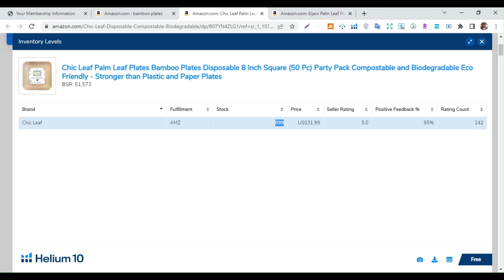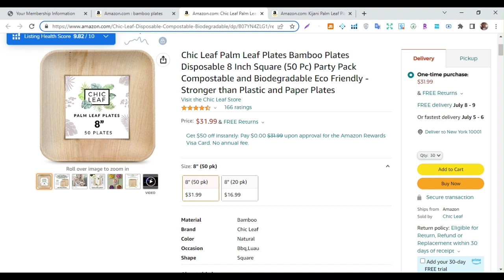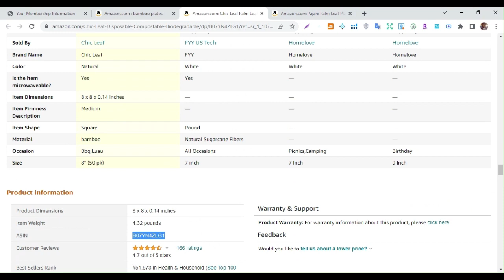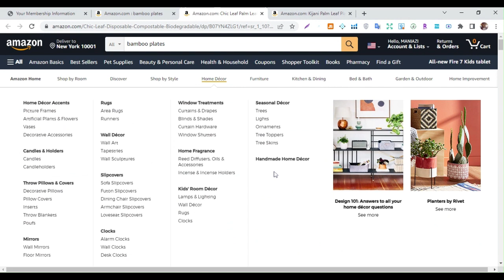How to do an Manual Amazon Product Hunting for Private Label USA UK UAE II Part 03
amazon product research tutorial
amazon product research helium 10
amazon product research tool
amazon product hunting criteria from enablers for wholesale fba
amazon private label product research
amazon fba private label product research US
amazon fba private label product research helium 10
amazon private label product hunting
product hunting techniques for amazon private label
amazon keyword research
amazon keyword research amazon private label 2023
amazon keyword research helium 10
amazon keyword research tool
amazon keyword research tool free
amazon keyword research jungle scout
amazon keyword research extension
amazon keyword research masterclass
amazon keyword research for ppc
amazon keyword research free
amazon keyword research with chatgpt
amazon keyword research 2023
amazon keyword research semrush
amazon keyword research tamil
usa product hunting
amazon usa product hunting
tiktok shop usa product hunting
usa wholesale product hunting
amazon usa product hunting criteria
tiktok usa product hunting
amazon winning products 2023
amazon winning products
amazon winning products 2024
amazon fba winning product
amazon fba finding winning products